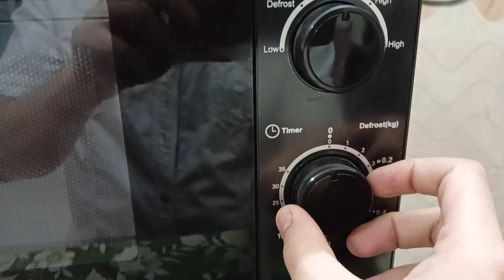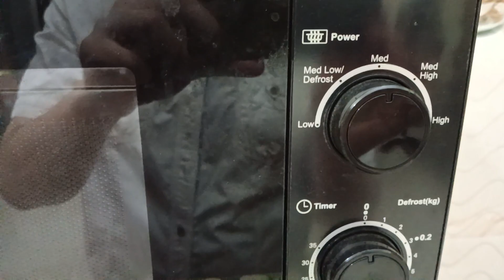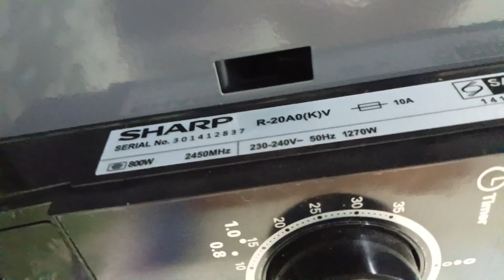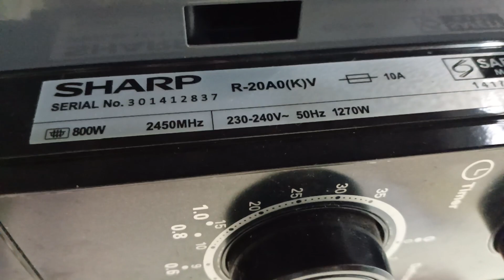Sharp Microwave Oven R-20A0(K)V 20 Liters Black unboxing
Price=12500 tk